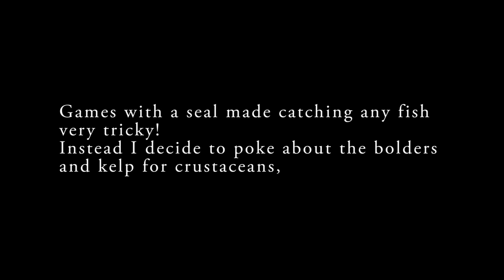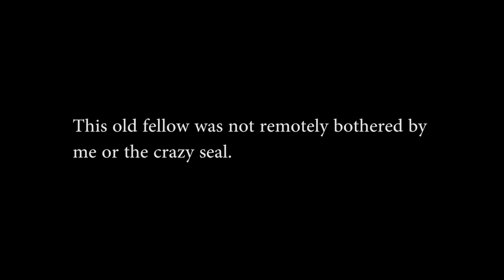17 pound lobster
Lobster 17lbs / 7.7Kg, 90cm long.  One of the heaviest common lobster to be discovered in UK waters since 1931.

 Aquarium curator James Wright said: "At 17lb (7.65kg), it does indeed look like he is the heaviest common lobster to be discovered in UK waters since 1931."